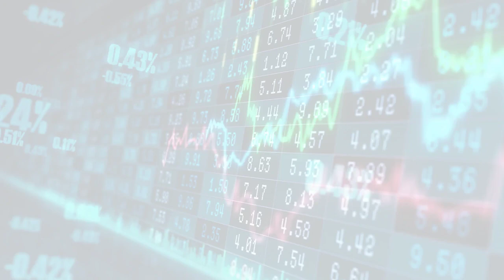MarketWatchLists: Beverages Update for Wednesday, August 09, 2023, 17:05 EST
About:
MarketWatchLists is a service provided by Praefidi.